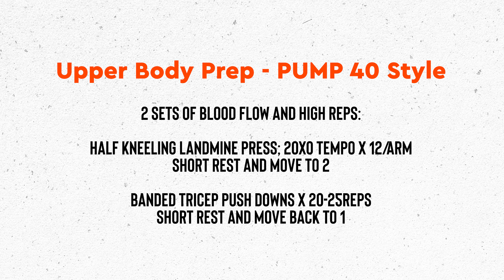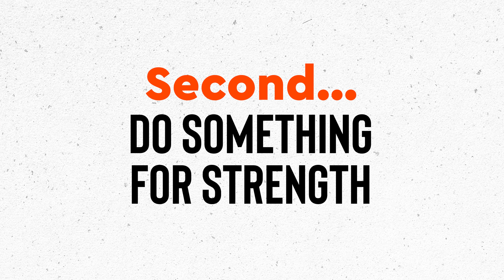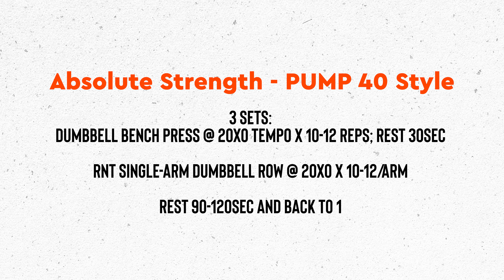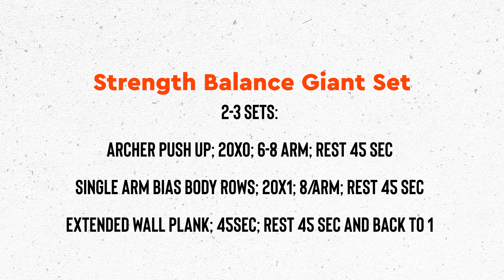Marcus Filly 3 Ways to Shorten Workout Time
Even if you'd love to be in the gym for hours, we all have those days when it's 40 minutes or nothing. So here are three tips to get a great workout without feeling like you had to cut corners.

In my Persist training program I include "Short on Time" options so you can squeeze a longer workout in any time you need it.